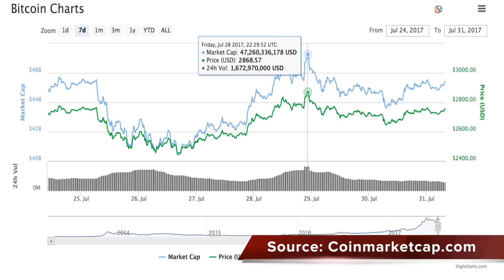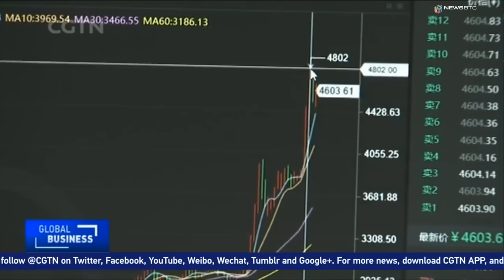July 31st Cryptocurrency News Round-Up- Bitcoin Surged on Friday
The price of bitcoin surged on Friday to $2868.